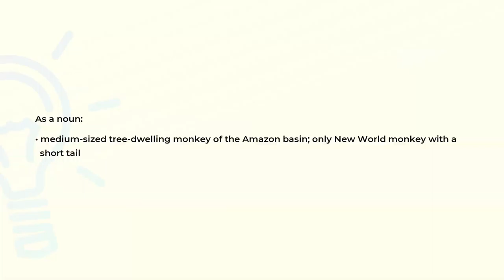What is the meaning of the word UAKARI?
Definition and spelling of the word UAKARI.

(00:00) Intro
(00:07) As a noun
(00:19) Spelling

As a noun (00:07):
• medium-sized tree-dwelling monkey of the Amazon basin; only New World monkey with a
  short tail